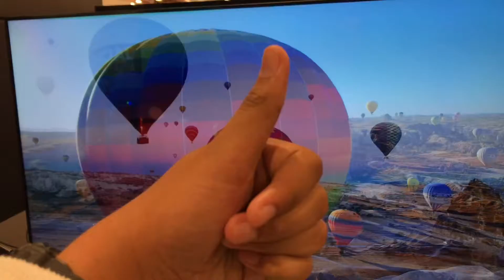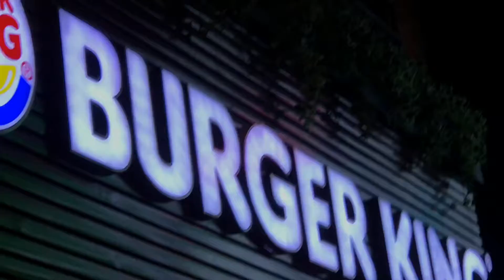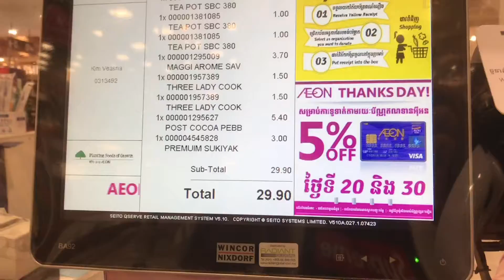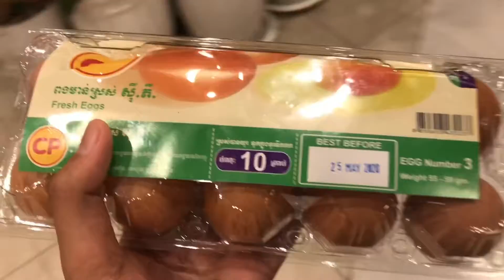MY FIRST VLOG | AT THE SUPERMARKET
Hi guys. Today I’m at the supermarket and I’m doing my first vlog.